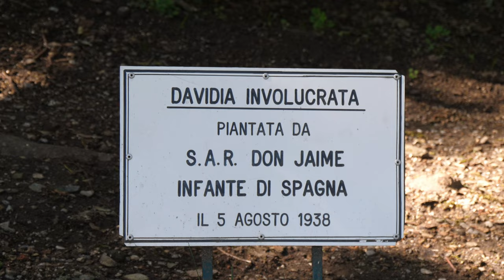Parc de la Villa Taranto à Verbania (lac Majeur)